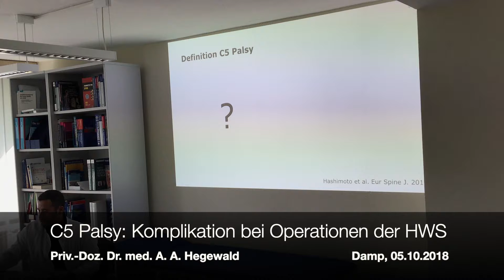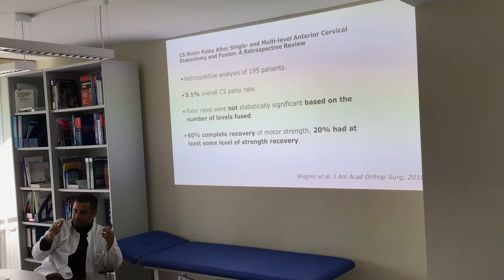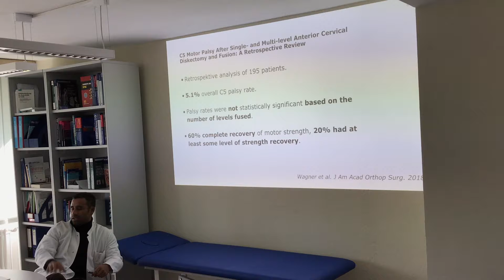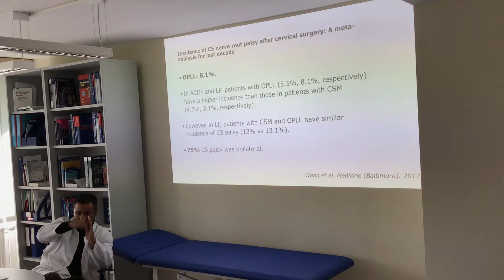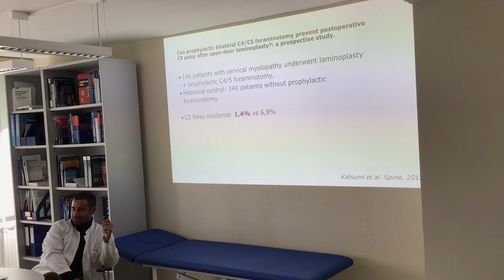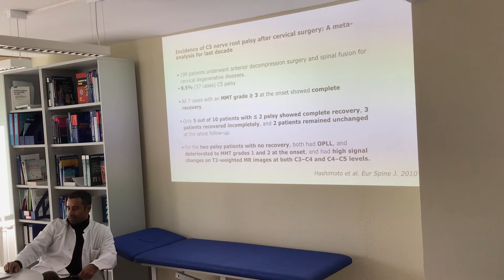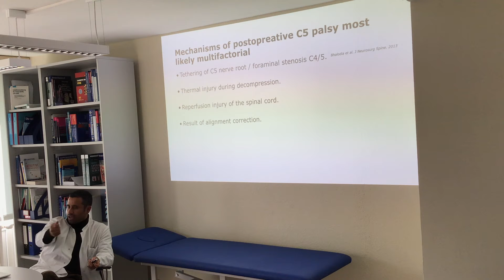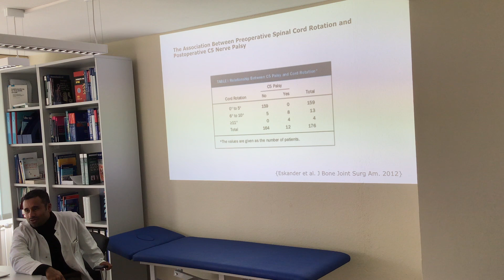C5 Palsy: Komplikation bei Operationen der HWS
Definition 0:00, Diagnose 1:58, Inzidenz & Verlauf bei ventralen Diskektomien 6:03, Unterschiede nach OP Zugängen 8:46, OPLL 10:30, Prädiktive Faktoren 12:52, Prophylaktische Foraminotomie 14:20, Prognose 17:54, Rolle des Neuromonitorings 19:50, Mögliche Ursachen 21:09

Literaturübersicht und Diskussion der C5 Palsy - einer häufigen Komplikation bei komplexen Operationen der Halswirbelsäule.

Zielgruppe: Medizinische Fachkolleginnen und -kollegen

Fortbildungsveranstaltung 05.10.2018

Priv.-Doz. Dr. med. Aldemar Andres Hegewald
Chefarzt
Neurochirurgie und Wirbelsäulenchirurgie
Ostseeklinik Damp